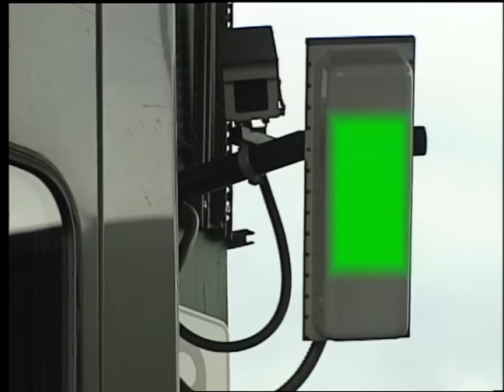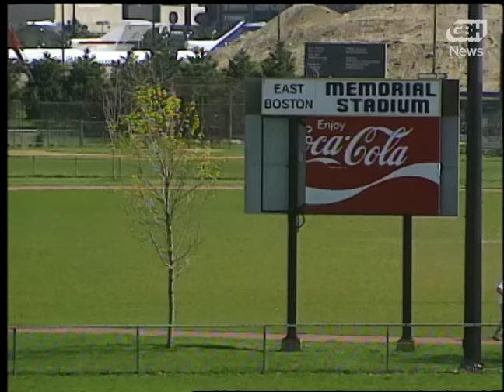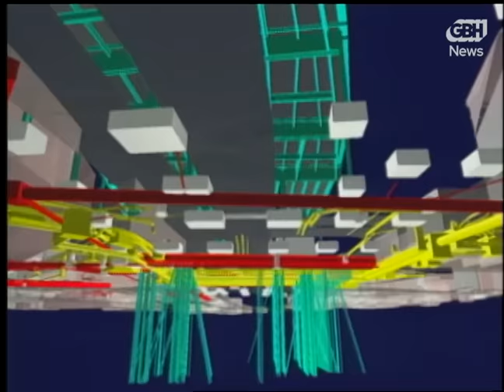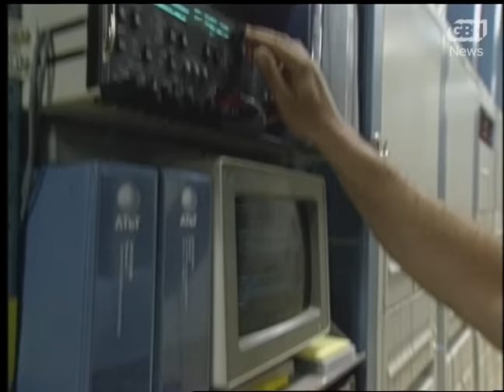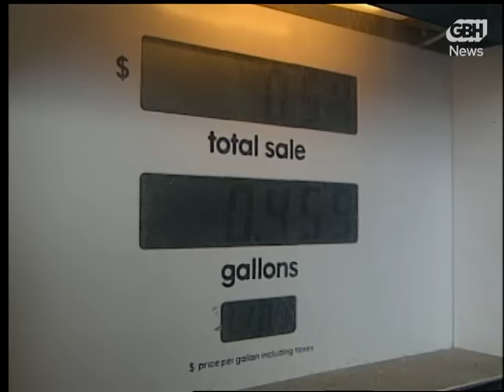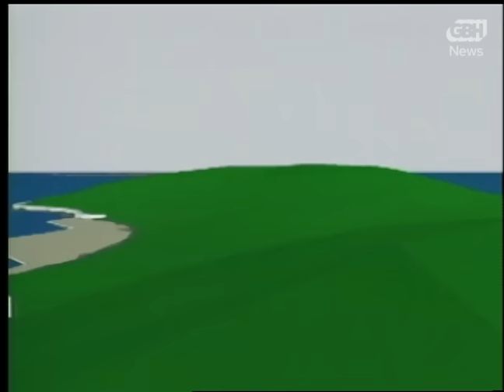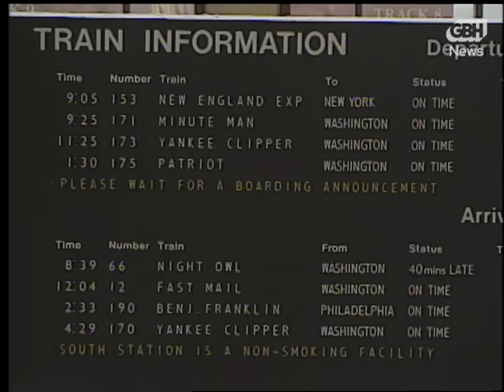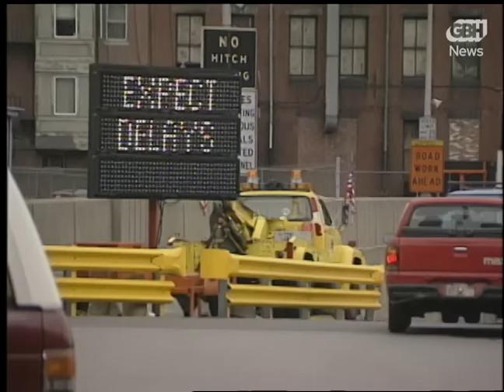The Big Dig Down Under, 1993 | From the GBH archives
Reporter Arnie Reisman looks at the progress in the construction of The Big Dig as of 1993, when this program aired on WGBH. Courtesy of the GBH Archives

This is archival content used in a nine-part podcast series about history and politics of the Big Dig – one of the most notoriously troubled infrastructure projects in American history.